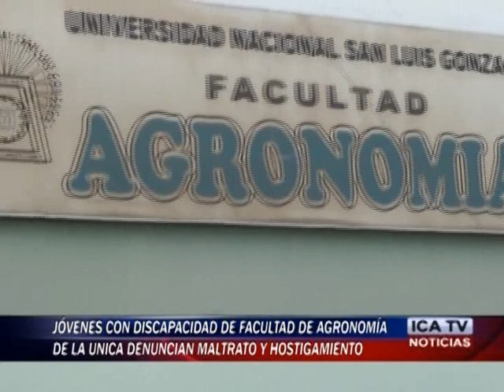JOVENES CON DISCAPACIDAD DE LA UNICA DENUNCIAN MALTRATO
ALUMNOS CON DISCAPACIDAD DE LA FACULTAD DE AGRONOMÍA DENUNCIAN PRESUNTO ACTOS DE HOSTIGAMIENTO  Y MALTRATO QUE AFECTA SU LABOR ACADÉMICA… MIGUEL ANGEL ANCHANTE UNA DE LAS VICTIMAS REFIERE QUE A RAÍZ QUE ACUSÒ AL DOCENTE EDUARDO ARONES ALTAMIRANO Y QUE HOY SE ENCUENTRA EN LA CÁRCEL…LOS SIMPATIZANTES A SU PARTIDO POLÍTICO LO AMENDRATAN PARA QUE ABANDONE LA FACULTAD.